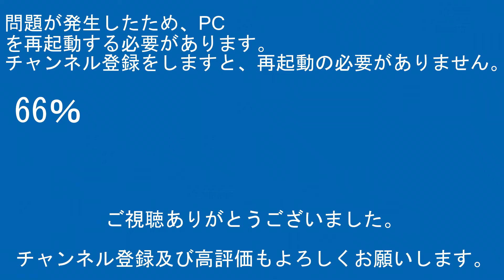2022年9月26日 今日の鉄道模型動画(E231系500番台/E235系)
【RG627】
デジタルビデオカメラ：SONY-HDR-CX480
サブ撮影用デジカメ：FUJIFILM-FINEPIX JZ250
サブ撮影用デジカメ：Canon-EOS7D
駅・ホーム用三脚：SLIK-500G-7
沿線用三脚：SLIK-プロフェッショナルN.雲台SH-724E BK.プレートⅡ.SBH-100
企画統括
デジタルビデオカメラ：SONY-HDR-CX680/SONY-HDR-CX420
サブ撮影用カメラ：Canon-EOS7D
駅・ホーム三脚：Velbon-ULTRA minniQ・雲台QHD-33
沿線用三脚メイン：Velbon-ULTRA LUXi L・雲台PHD-55Q
沿線用三脚サブ：Velbon-N635M・雲台PHD-65Q・QRA-635LII

その他数名

【編集ｿﾌﾄ】
PlayMemories Home
ApowerMirror

【楽曲使用元】
【魔王魂】

00:00オープニング
00:57スタッフロール
01:07本編